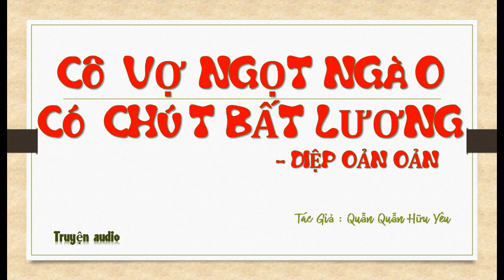Tập 40 - chương 1560-1600 - Cô Vợ Ngọt Ngào Có Chút Bất Lương - Diệp Oản Oản, Tg - Quẫn Quẫn Hữu Yêu